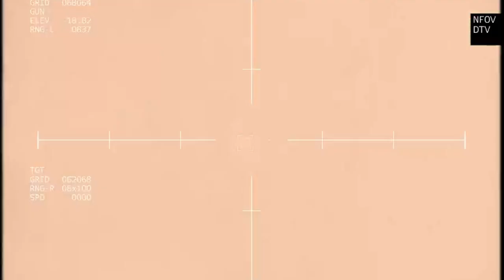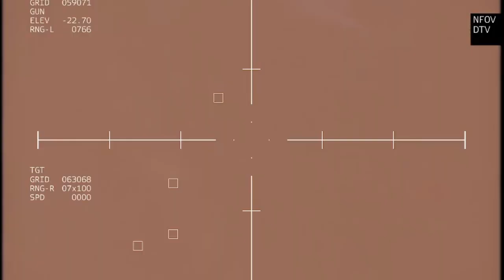2000 armored vehicles sent byNATO were blown up bya Russian SU57 fighter jet before reaching Ukraine